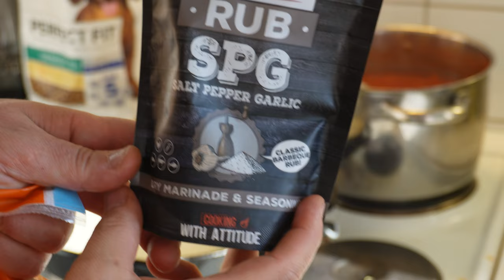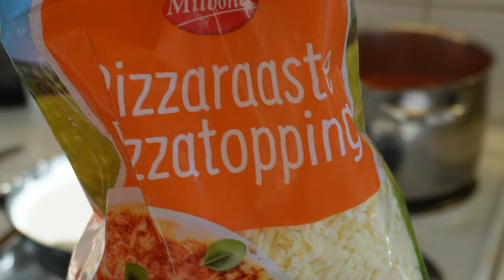Lasangne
Tämä on minun lapsuuden lempi herkku nam !!!